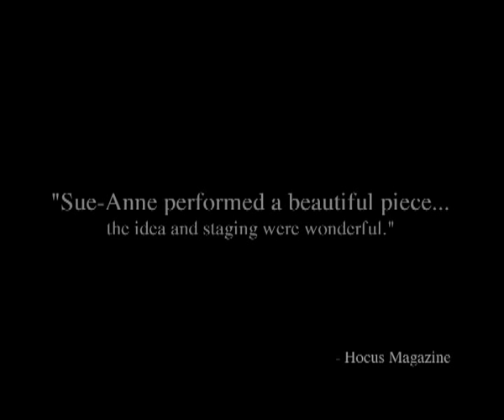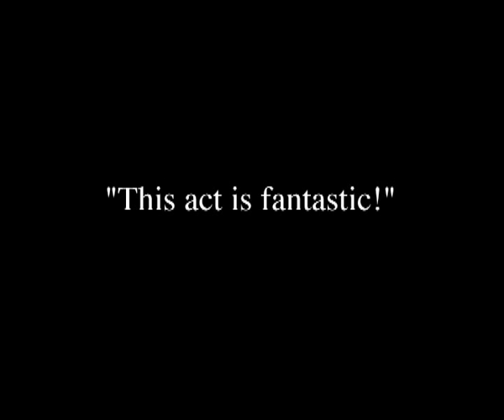Sue-Anne Webster as Jeannie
Sue-Anne Webster is one of Australia's best magi, and a worldwide superstar. Here she dons the Jeannie costume and shows us why this routine has been such a hit.